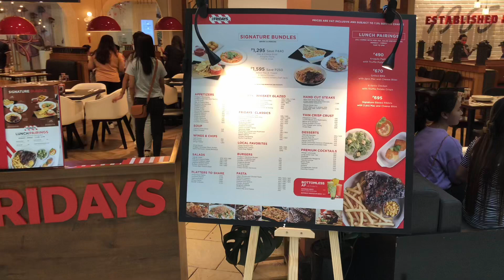TGI Fridays at Okada Manila